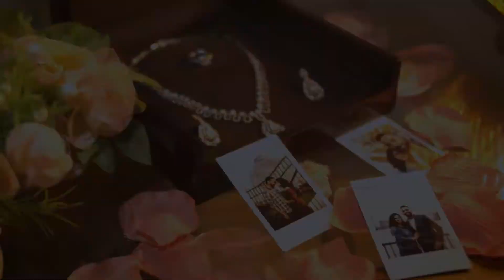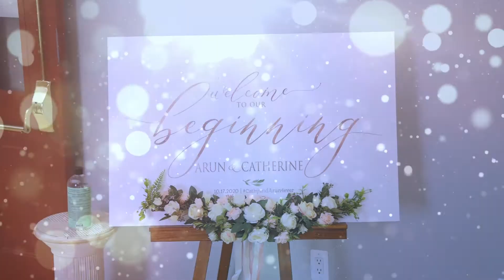Arun and Catherine | The Beginning | Fall Wedding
The Beginning of a Lifetime. The best of Catherine and Arun from their Engagement and Wedding.
Thank you for making Red Umbrella a part of your story!